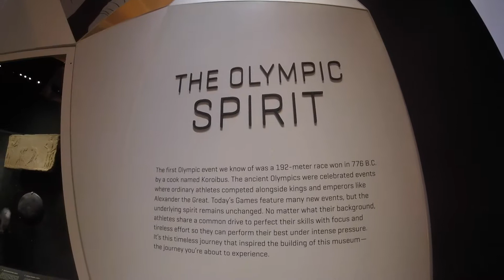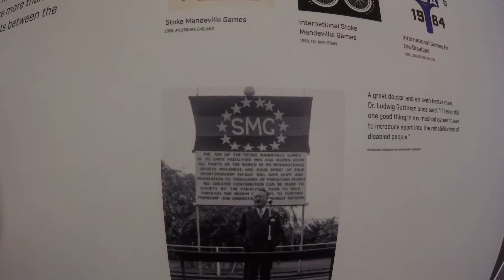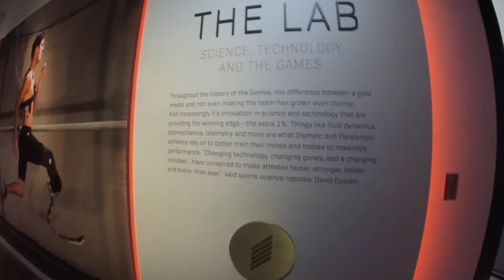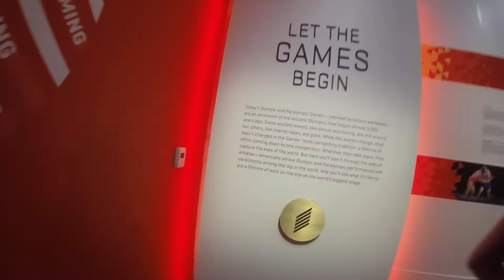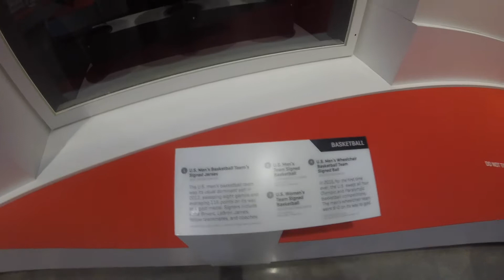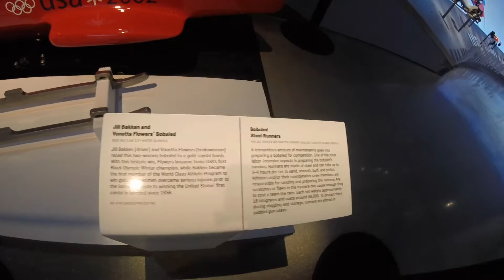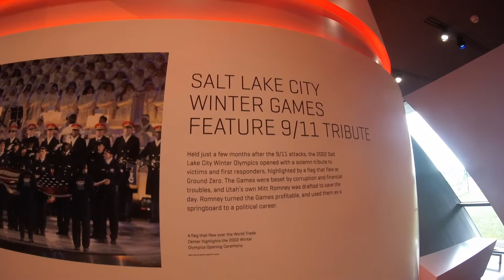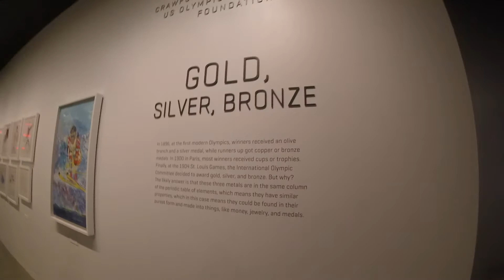Cuhh lorado Vlog#5 Olympics:ParaOlympics museum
whats going on i am back with another colorado Vlog! I went to go check out the Olympics Museum and let me tell you it was the coolest thing i've seen yet! If your ever in colorado make sure you go check it out!